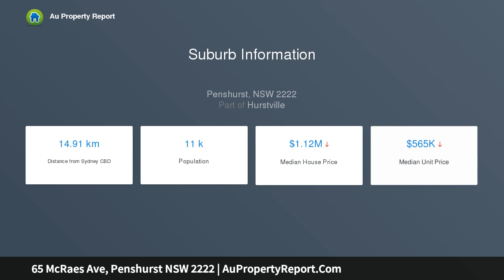65 McRaes Ave, Penshurst NSW 2222 | AuPropertyReport.Com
65 McRaes Ave, Penshurst NSW 2222
Property Type: house
Bedrooms: 3
Bathrooms: 3
Car Space: 2
Character filled family home in desirable location